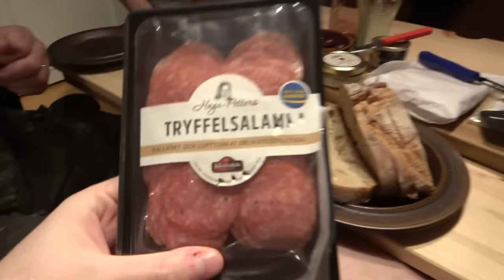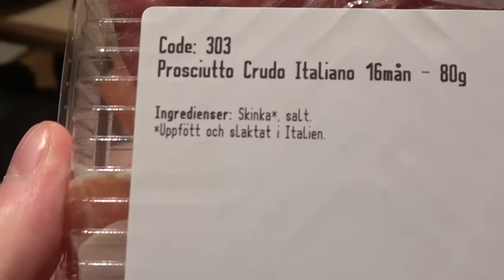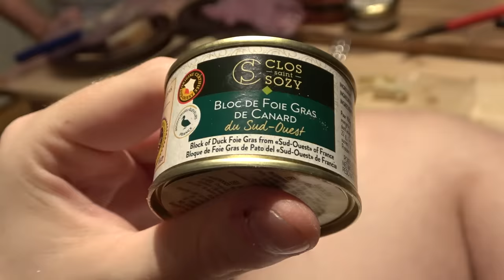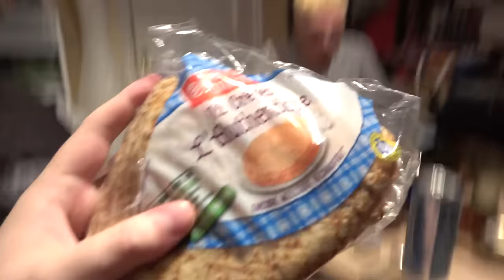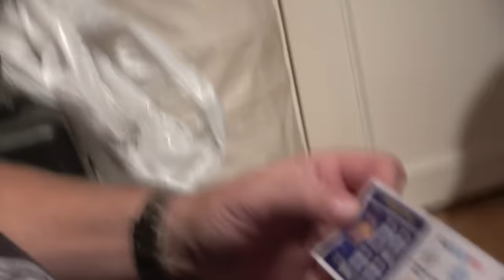ANOMALY AND PAPA EAT SNAILS AND FROGS (FRENCH FOOD)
Well, this was probably the worst food we've ever tasted.